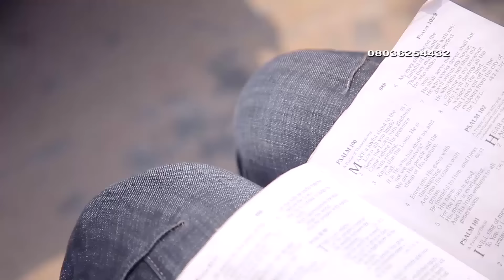WOMAN TO WOMAN FEELINGS - NEW GHANA NIGERIA LOVE FILM 2022